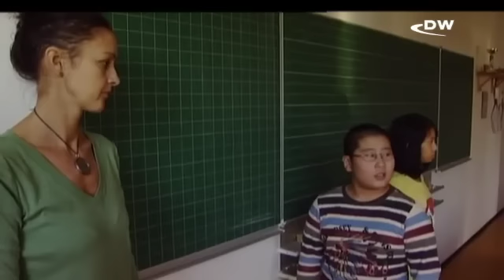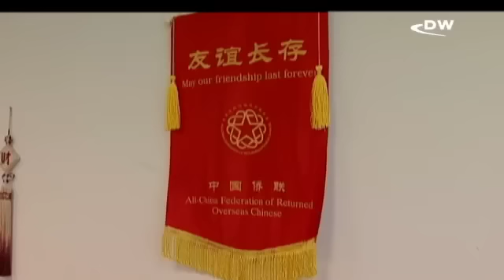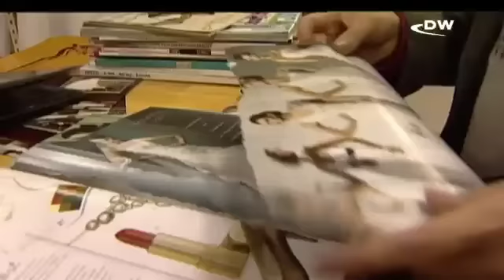مجارستان؛ پلی میان شرق و غرب برای کالاهای چینی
حدود ۱۲ هزار مهاجر چینی در مجارستان زندگی می‌کنند. ده سال پیش تعداد مهاجران چینی چهار هزار نفر کمتر بوده است. ایجاد مدارس مجارستانی-چینی در بوداپست و ساخت بزرگ‌ترین مرکز خرید محصولات چینی در پایتخت مجارستان تنها بخشی از تبعات حضور مهاجران چینی در این کشور است.